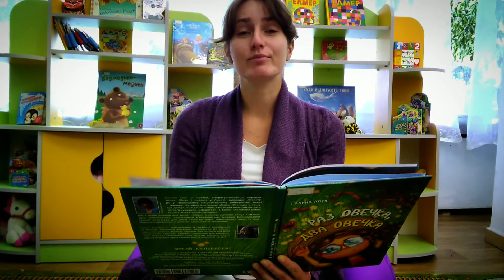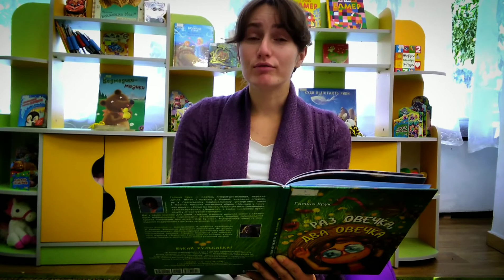Читання онлайн. Галина Крук "Раз овечка, два овечка" ("Казка про ослика")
Читає Ірина Бондар (Рівненська обласна бібліотека для дітей)